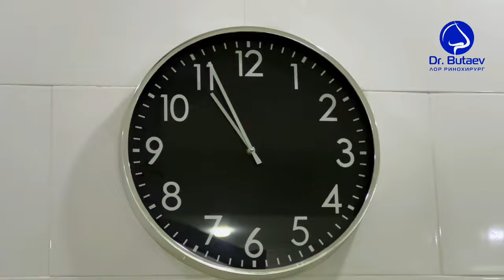Бурундан нафас олишни тикладик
Dr. Butayev
LOR-xirurg / rinoplastika

Doktor Azizbek Bo'tayev.